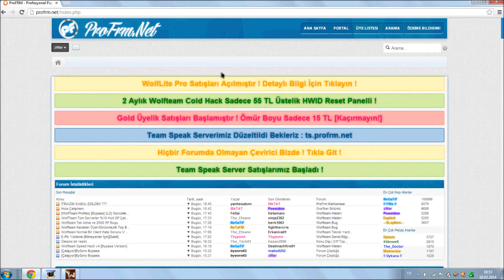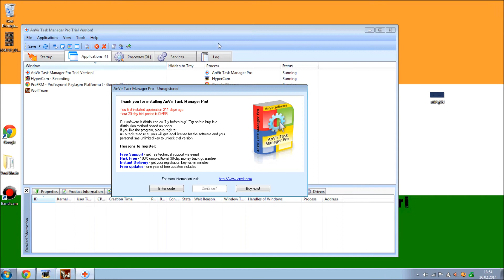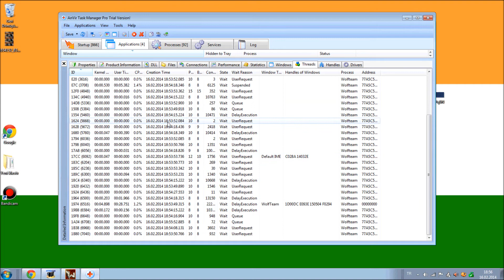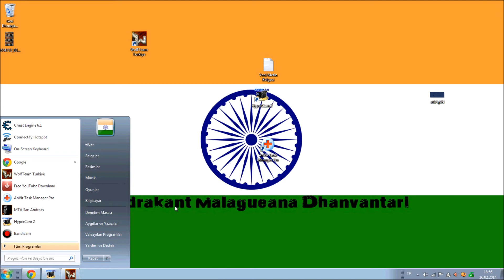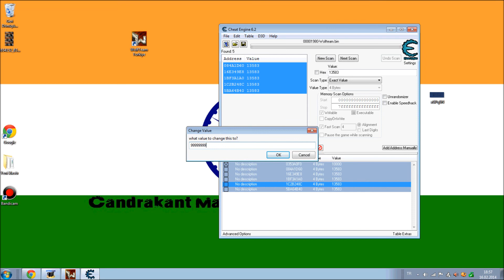Wolfteam Bypass Kullanımı Sesli Anlatım ProFrm.net zWar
Wolfteam
Wolfteam Hack
Wolfteam  2014
Wolfteam 2014 Hack
Wolfteam 2014 Bypass
zWar